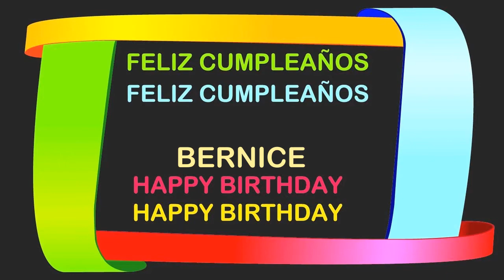Bernice Birthday Postcards & Postales - Happy Birthday